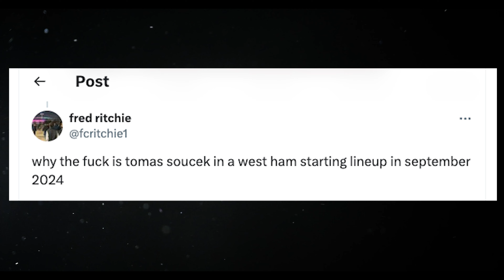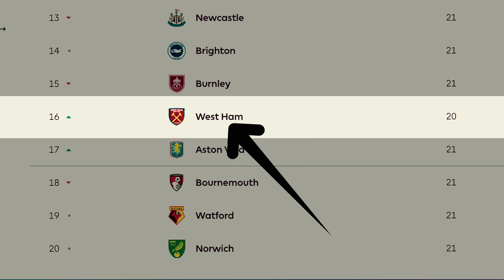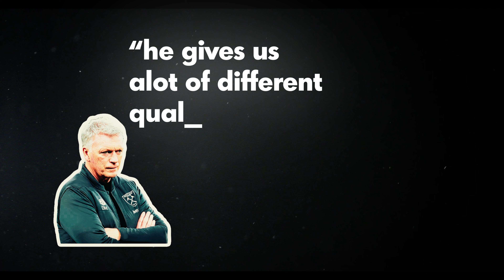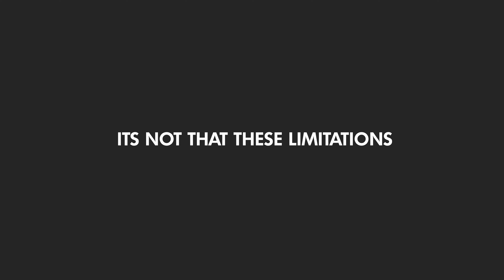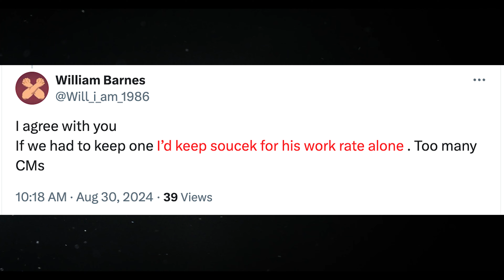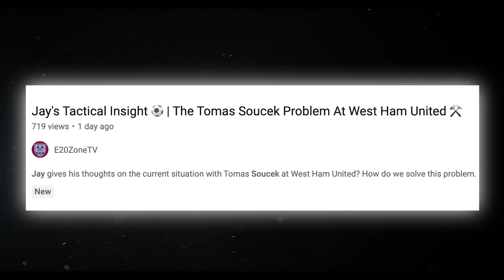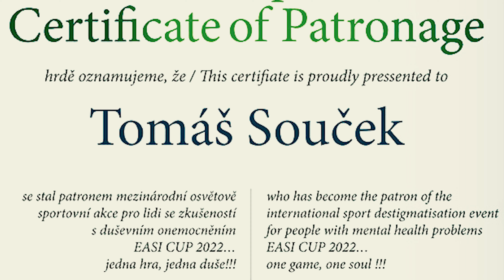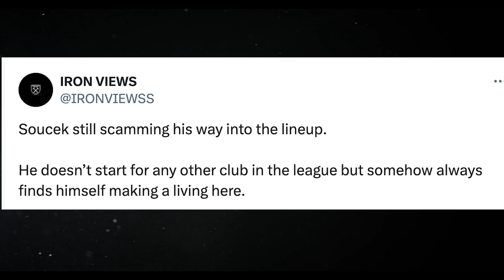How Soucek Became West Ham’s Most Hated but Loved Player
Tomas Soucek: a player who’s gone from being a fan favourite to one of the most polarising figures at West Ham United. How did we get here? In this video, we dive into the highs, the lows, and everything in between to find out why Souček is both loved and hated by the West Ham faithful. If you’re a Hammer, you know exactly what I’m talking about. ⚽️🙌

From his incredible start 💥 to his struggles under Lopetegui’s new possession-based approach, Soucek’s journey is full of twists and turns. And with the West Ham vs Chelsea match on the horizon 🔜, the question of Soucek’s role in the team is more relevant than ever.

We also take a look at what some of West Ham’s biggest fan channels are saying about Soucek. Want a deeper tactical breakdown? Check out Jay from E20 Zone’s Tactical Insight video here:

👇 Drop your thoughts on Soucek in the comments—love him or hate him, we want to hear from you.